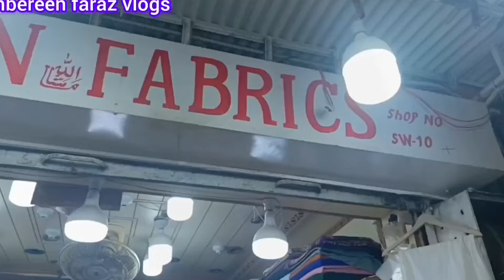Qurtaba Market Bahadurabad Karachi-Fancy Dress, Lulusur Dress, Spotted Muse Dupe At Local Bazar.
Qurtaba Market Bahadurabad karachi-Fancy dresses, Lulusur dresses, Spotted Muse dupe at local Bazar.

Assallam O Aallikum today I visited Qurtaba market bahadurabad karachi.

Cover topics:
Qurtaba market karachi
Stitched kurtiya
Emberiodery suit
Top class party wear dresses
Readymade fancy dresses
Fancy dresses
Desginer collection
Designer Muse dupes
Desginer luluzur collection
Hand emberiodery suit
Party wear lawn dress
Cheap shopping
Chefon banarsi suit
Brabded fancy dresses
Local mall
Cheapest jewellery
Jewellery
Bags
Clutches
Online shopping
Sandels, Heels
Khussa
Sharara gharara
Bridal collection
Bridal dresses
Bridal long maxi
kids collection
Shopping in Pakistan
Pakistan cheap mall
Shopping on sale price
Wholesale market
Wholesale market karachi
Affordable shopping
Shopping vlogs
Affordable shopping in Pakistan
Gulf mall
Ashiyana mall
Rabi center tariq road karachi
Saima mall

Address:Qurtaba market Bahadurabad karachi.

Dua fabric
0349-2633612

gotta, work
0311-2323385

اپنے کاروبار یا دوکان کی وڈیو بنوانے کے لیے اس نمبر پر رابطہ کریں-

Only WhatsApp
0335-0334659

      Keep Supporting💪